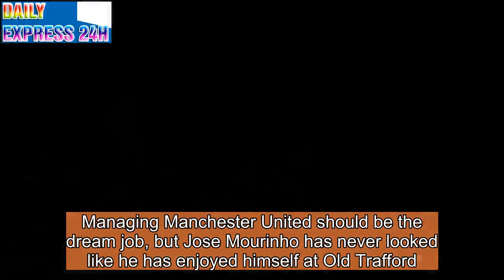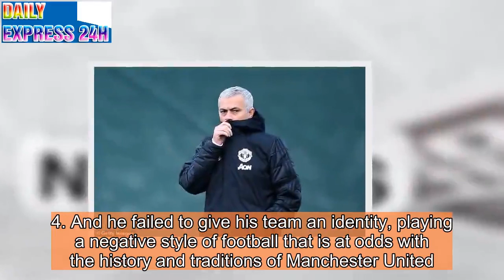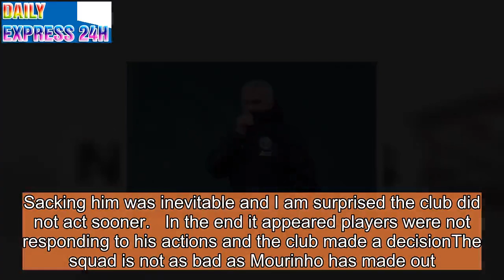Jose Mourinho ticked off a checklist to get sacked at Man United